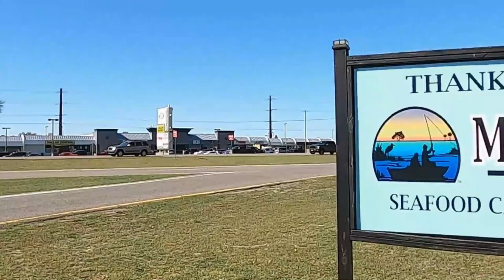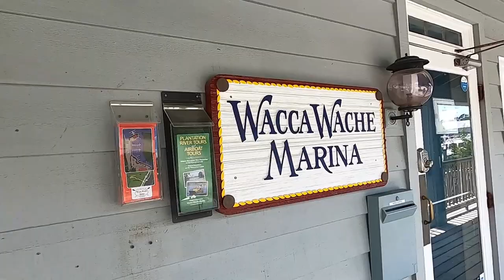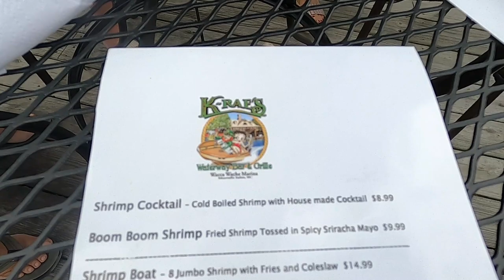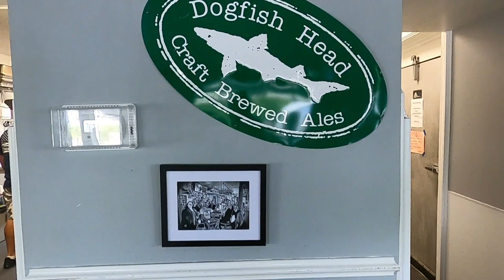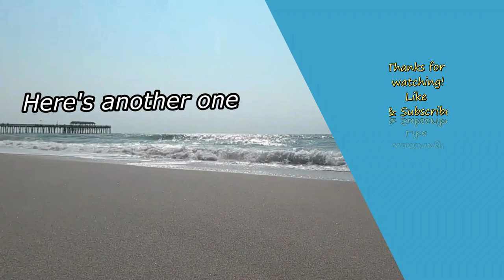New Marina Restaurant with a view! K-Rae’s Waterway Bar and Grille - Murrells Inlet! Just re-opened.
Want to try a great restaurant with a waterway view? Then, this is the place. This is in Murrells Inlet on the Intracoastal Waterway.
Drive up in a boat or car to get some delicious food while you watch the sun set over the boats coming in, docked, and taking off.